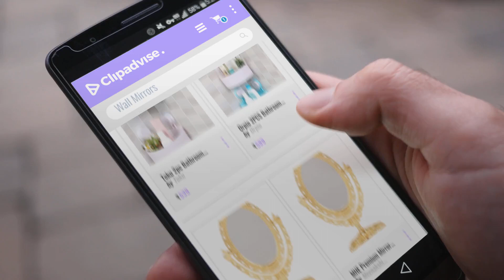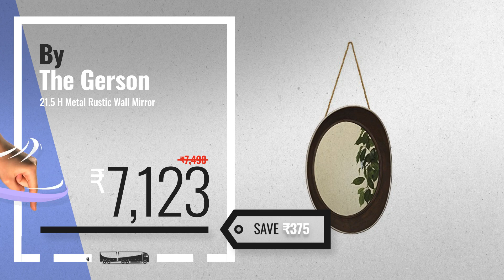Top 10 Wall Mirrors [2018]: Toku 2pc Bathroom Kitchen Storage Organizer Shelf Rack Triangle Shower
Top 10 Wall Mirrors [2018]

Toku 2pc Bathroom Kitchen Storage Organizer Shelf Rack Triangle Shower Corner Caddy Basket by Toku

Orpio 2PCS Bathroom Kitchen Storage Organize Shelf Rack Triangle Shower Corner Caddy by Orpio

MHE Premium Mirror For Vanity Make Up| Mirror for Wall| Mirror for Home Decor| Shaving by Meenakshi Handicraft Emporium

Valamji Triangle Shower Caddy Basket(color may vary) by VALAMJI

Wall Mounted Lighted Vanity Mirror LED MAM2D32 Commercial Grade 32 Round by Mirrors and Marble

Voltac ™ Water Proof Bluetooth Shower Speaker, Portable Wireless, Kid-friendly, Call by VOLTAC